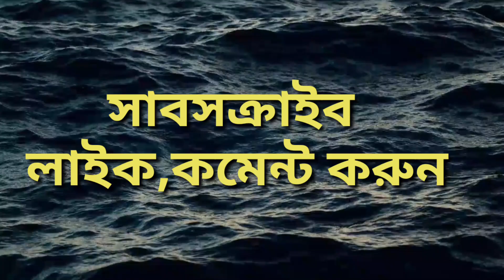গ্রাম পুলিশদের আন্দোলন (Village police)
গ্রাম পুলিশ